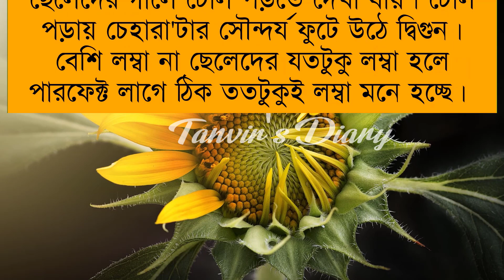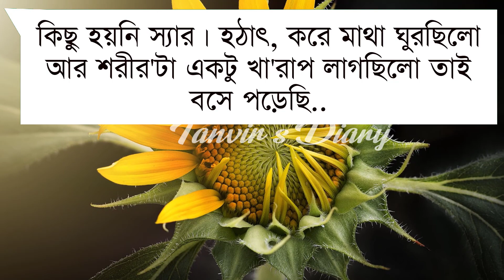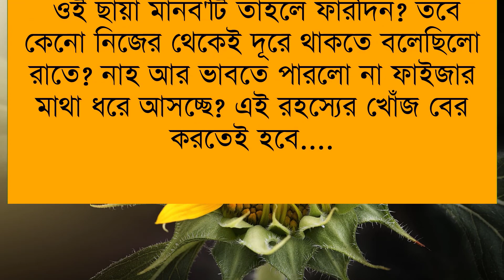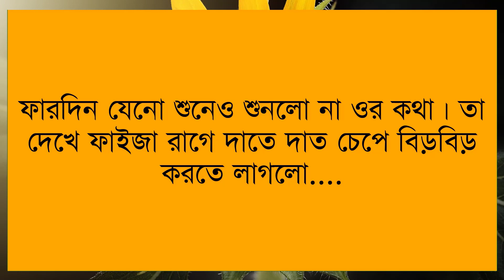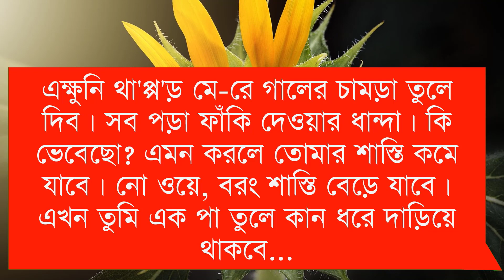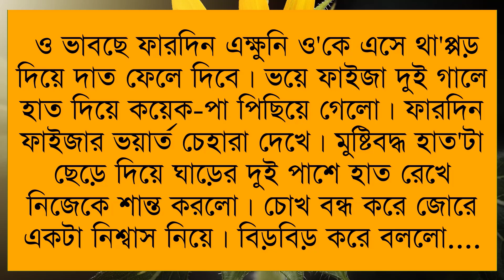গোধূলি লগ্নের সেই তুমি || Part-3 || Romantic love story ||Voice-Shonalika,Ashik,Anu ||Tanvirs Diary​